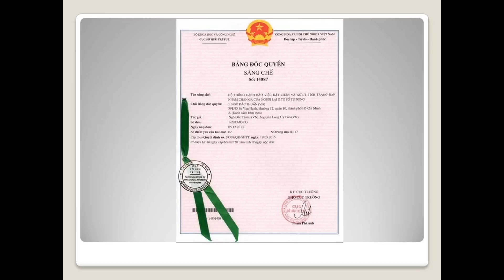Nhầm Ga Phanh xe hơi số tự dộng và Giải Pháp khắc chế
Hiện nay các loại xe ô tô số tự động rất phát triển, người dân rất ưa chuộng và sử dụng ngày càng nhiều. Từ nhiều năm nay đã xãy ra rất nhiều tai nạn ô tô không chỉ ở Việt Nam mà ở nhiều nước trên thế giới cũng có chung tình trạng này. Theo các chuyên gia, rất nhiều tai nạn có hậu quả nặng nề xảy ra phần lớn là do người điều khiển phương tiện bị nhầm chân ga và chân phanh. Các nhà sáng chế  đã và đang tìm giải pháp khắc phục nhưng cho đến nay vẫn chưa có giải pháp nào thích hợp để giải quyết vấn đề này.
Sáng chế đề cập đến một hệ thống cơ khí và bộ vi mạch điện tử kết hợp với nhau tạo thành một hệ thống nhằm điều khiển chân phanh xe ô tô một cách logic và đồng bộ. Cụ thể, hệ thống thiết bị này tác động trực tiếp lên chân phanh khi người lái xe ô tô vô tình đạp nhầm lên chân ga làm giảm thiểu tai nạn do xe tăng tốc ngoài kiểm soát. Mọi ý kiến góp ý l/h theo số : 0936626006